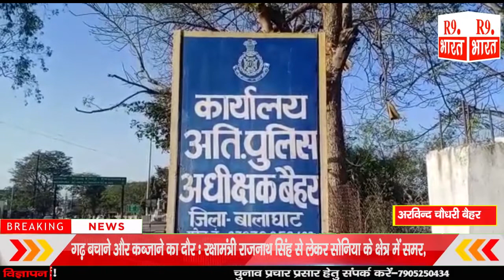खबर बैहर मध्यप्रदेश से l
अरविन्द चौधरी बैहर